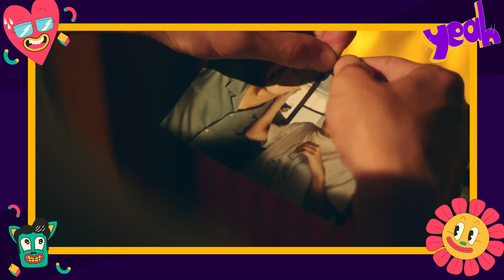KABE KOJI - EPISÓDIO 07 (REVIEW ) - SOFRENDO COMO SE NÃO TIVESSE O AMANHÃ! 😱 | Taislan Alvarenga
KabeKojiEP7 foi o episódio mais triste desse BL! Eu tô destruído!!! 🥺